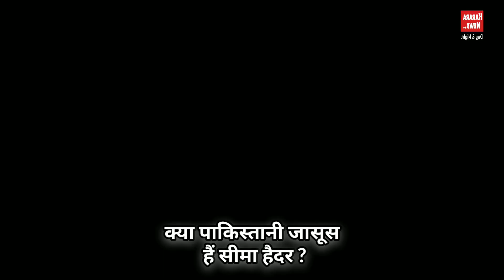क्या होगा सीमा हैदर का भविष्य ? जांच के बाद सीमा हैदर को लेके आया बड़ा फैसला अब विदा होंगी सीमा ...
Contents - News & Information
Language - Hindi

दोस्तो _

Channel Motive -

VIDEO TITLE :- क्या होगा सीमा हैदर का भविष्य ? जांच के बाद सीमा हैदर को लेके आया बड़ा फैसला अब विदा होंगी सीमा ...

VIDEO DETAIL :- सोशल मीडिया पर बीते कुछ दिनों से सीमा हैदर का मामला सुर्खियों में है , जहां सीमा हैदर पाकिस्तान से भारत वापस आई हैं वह भी अपने प्यार के लिए ,  सीमा हैदर और सचिन का मामला इन दिनों तुल पकड़े हुए , बस इसी सिलसिले में मैंने आपको इस वीडियो में बताया है , साथ ही सचिन और सीमा की कहानी को भी बताया है ,,, साथ ही उन्हें लेके जो जांच चल रही है उसके भी बारे में बताया है ,,